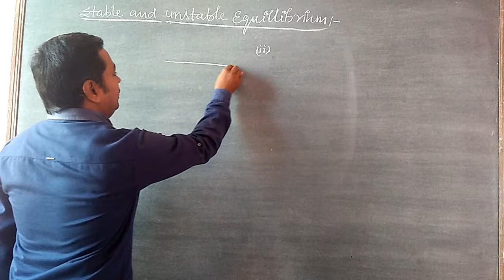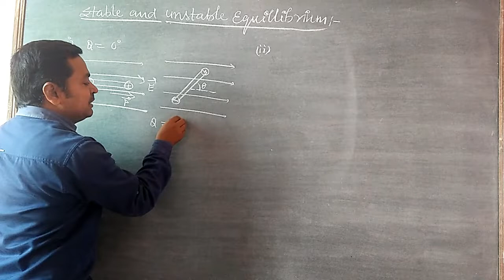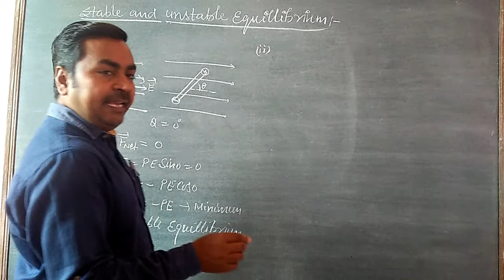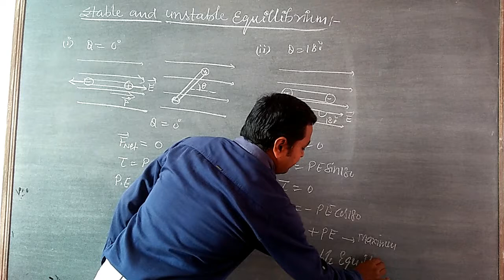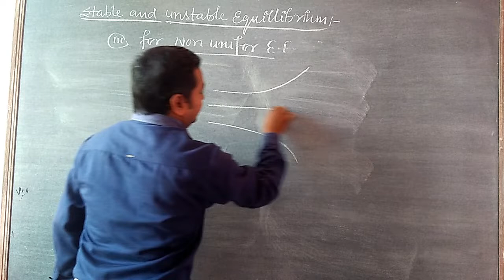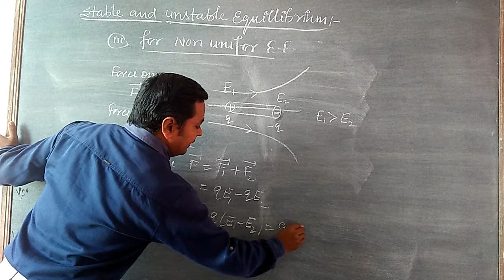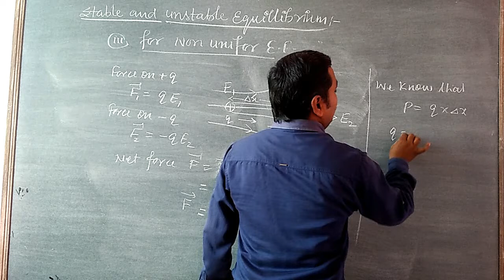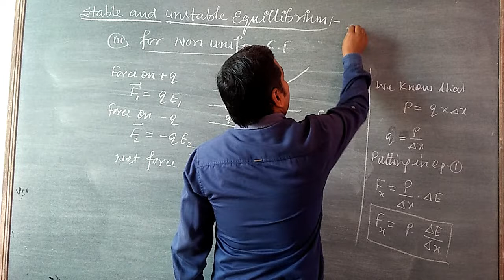L-6 Stable and Unstable Equilibrium || XII Class || CBSE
Stable and Unstable Equilibrium by Mr. Tarun Tyagi, IIT Academy, Palwal.